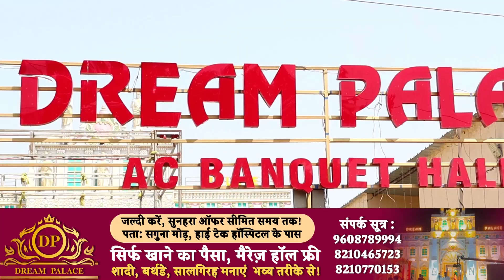Nitish Kumar खतरनाक मेमोरी लॉस से पीड़ित हैं, CM रहना बिल्कुल सुरक्षित नहीं! Samrat Chaudhary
नीतीश कुमार का एक घंटा भी मुख्यमंत्री की कुर्सी पर रहना सुरक्षित नहीं है! मेमोरी लॉस हो चुका है नीतीश कुमार का, सम्राट चौधरी पागल सिद्ध कर रहे!